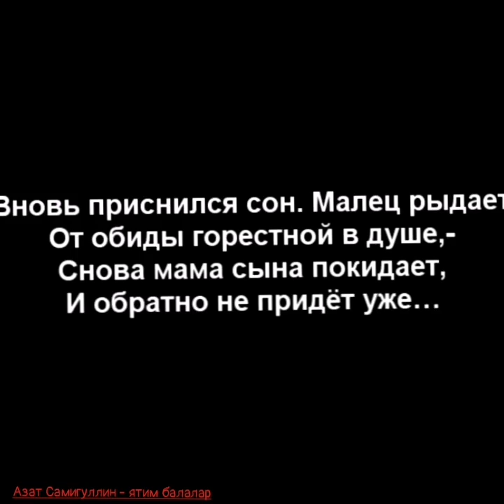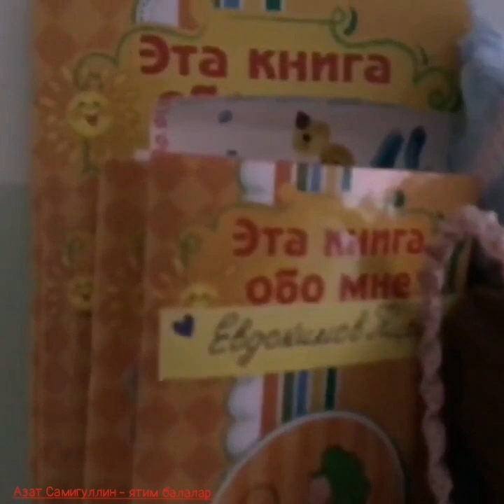Ятим балалар - Азат Самигуллин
Детям - сиротам нужна ваша забота
Исполнитель песни: Азат Самигуллин
Ятим балалар